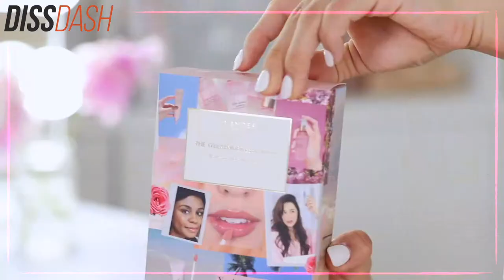Feature Friday | Divya Gugnani | Co-Founder Wander Beauty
Divya Gugnani, serial entrepreneur & mom of two, spent her days multitasking, but her beauty products weren’t doing the same. She joined hands with supermodel Lindsay Ellingson and they decided to streamline their makeup routines! The downsized their makeup bags by creating multitasking beauty essentials with luxurious ingredients inspired by their travels all over the globe. And that’s how Wander Beauty was born. This BossMommy sure knows how to serve it up in style. Her feed is full of her kids, birthday parties, and it’s apparent that she is a true role model for all women aspiring to do more.

Check out her exclusive interview with DissDash on FeatureFriday